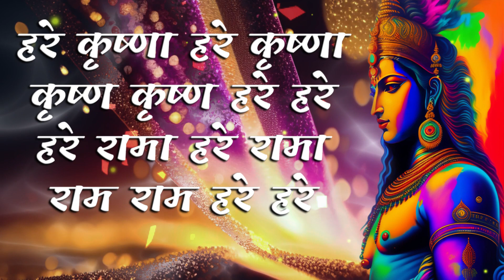MAHA MANTRA - HARE KRISHNA HARE RAMA I हरे कृष्ण हरे राम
Your Queries -
Powerful Hare Krishna Hare Rama Mantra For Meditation
Hare Krishna Hare Rama  Mantra
Hare Krishna Hare Rama Mantra 108 times
Hare Krishna Hare Rama Maha Mantra
Hare Krishna Hare Rama Mantra  Jaap
Hare Krishna Hare Rama Maha Mantra in Hindi
Powerful Hare Krishna Hare Rama Mantra
Hare Krishna Hare Rama Money Mantra
Hare Krishna Hare Rama Beej mantra
Hare Krishna Hare Rama Mantra for get money
Mantra for earn money
Powerful mantra
Most powerful Hare Krishna Hare Rama mantra
Hare Krishna Hare Rama mantra fast
Hare Krishna Hare Rama mantra live
Mantra for success
Mantra to attract money
Mantra for wealth and money
Hare Krishna Hare Rama Mantra for Chanting
Hare Krishna Hare Rama Mantra for Meditation
हरे कृष्ण हरे राम
हरे कृष्ण
हरे राम
कृष्ण
राम